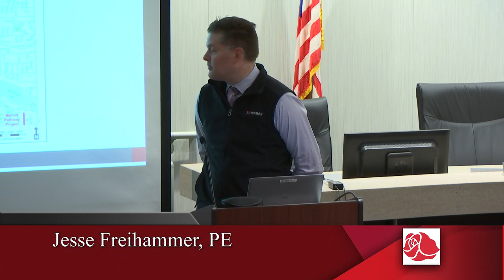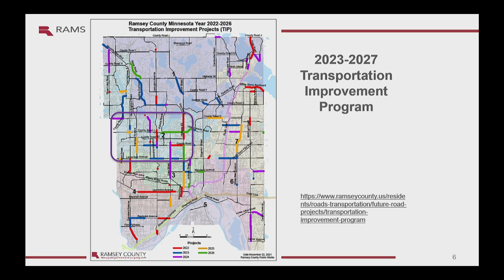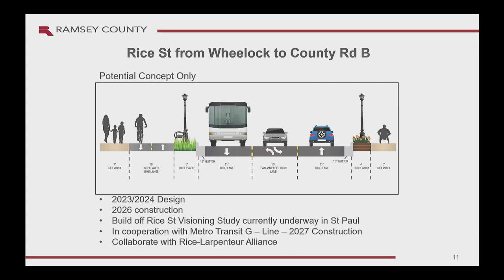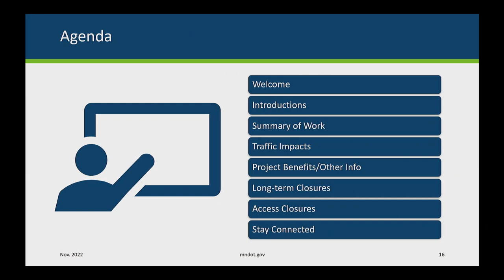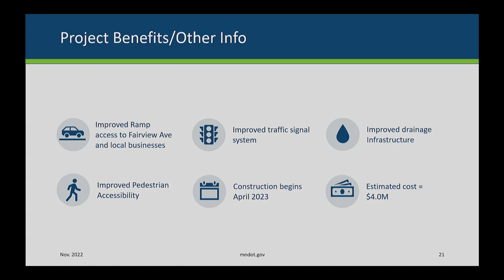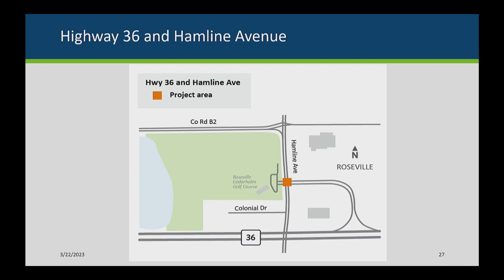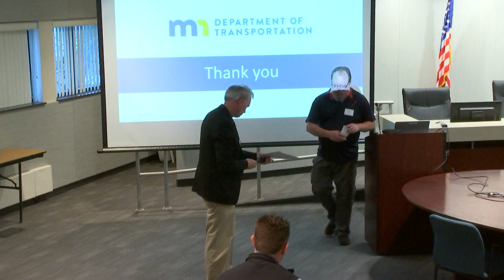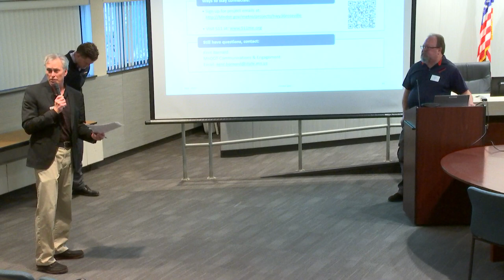Roseville Business Council - March 22, 2023